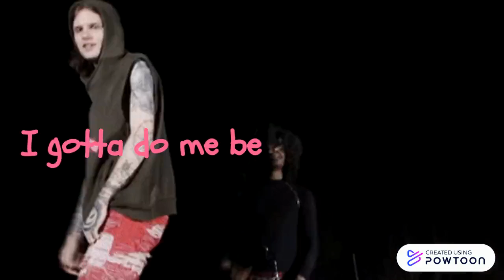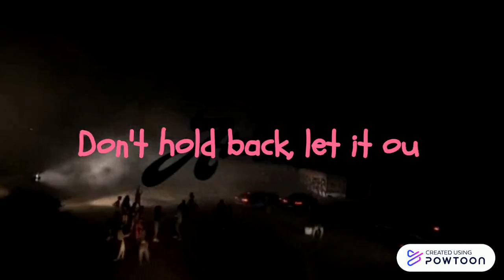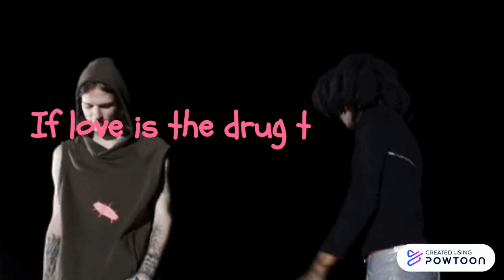Danger Incorporated - Let It Out (LYRICS)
Produced by Austin Peacock & Keeling Thompson
Album: Danger Reality (2018)